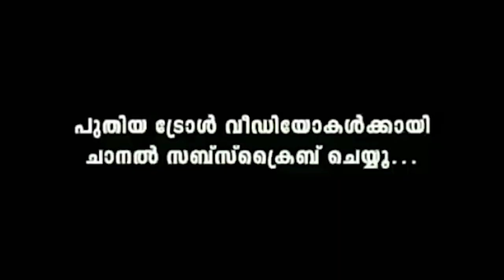ഇങ്ങനൊരു പാട്ട് നിങ്ങൾ ജീവിതത്തിൽ കേട്ടുകാണില്ല | pattu troll video/ Malayalam troll video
hello guys

This channel does not promote or encourage any illegal activities.  All contents provided by this channel for GENERAL AND EDUCATIONAL PURPOSES ONLY.  Copyright Disclaimer Under Section 107 of the Copyright Act 1976, allowance is made for "fair use policy" for purposes such as criticism, comment, news, reporting, teaching, scholarship and research, fair use is a use permitted by copyright statue that might otherwise  be infringing.

This is NOT Meant to Hurt anyone or any entities, it is just for ENTERTAINMENT.!

                    “No one's ever really ready for a troll.
                            So consider troll as a troll"
This channel is to entertain people and I usually focus on joking about what the people are doing not the individual themselves, please don't go spreading hate it's all for laughs (Yeah I copied this :p ). Am always try my best to deliver you the trending malayalam troll videos...